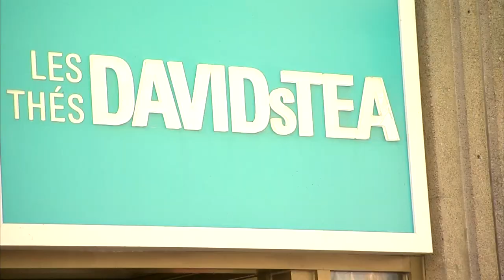MQF - Entrevue LCN - Rapport de l'OQLF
Maxime Laporte est de passage à l’émission 100% Nouvelles sur les ondes de LCN.

À titre de président du Mouvement Québec français, il réagit face à la publication du Rapport sur l’évolution de la situation linguistique au Québec par l’Office québécois de la langue française. Un rapport attendu depuis plus de 12 ans !